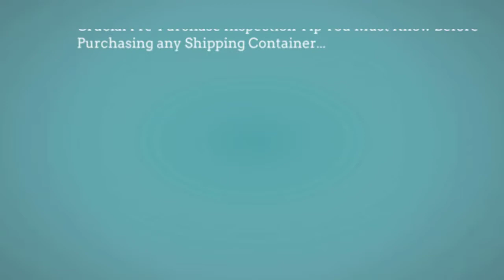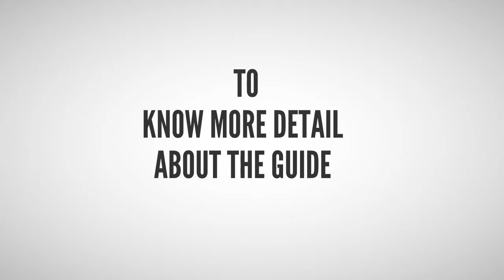How to Build a Container Home Step by Step - Full Construction Guide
Build A Container Home Construction Manual.

One of the new trends of building house is container houses. It is very simple to build and also saving your money.
However, for beginners there are many questions to ask such as… what is the cost of building a container home?, what is the material to use? Or how to build a container home with the cheapest cost?.
Nothing can be done without planning. To build a container home, the first step you need a home plan including home design, budget, location. You can find some plan to build container home from the online source. But many of them miss out several very important steps. That is the safety – this is the top factor is set when building container home.
You are a new person – Who wants simple step-by-step plans to design and build a container home from scratch… But you don’t know where to start…
Don’t worry.
Build A Container Home Construction Manual will help you.
This is the most comprehensive and up to date construction guide to build a container home.
In this guide, you will learn:
1. Full step-by-step instructions to obtain a building permit including a check list of what you need to do…
2. Design and layout planning tips and advice from qualified expert…
3. Crucial pre-purchase inspection tip you must know before purchasing any shipping container…
4. And much more…
You can read more detail about Build A Container Home Construction Manual